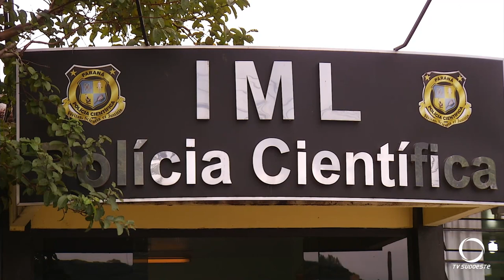Duas pessoas morrem em acidente na PR 481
Foi na tarde da sexta-feira (27) entre as cidades de Ampére e Santo Antônio do Sudoeste.